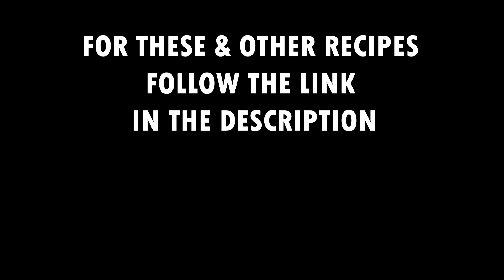BARTENDER AT WORK DICTAT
Ukrainian bartenders are celebrating the international day of the bartender.

If you like this video, let me know with a thumbs up.